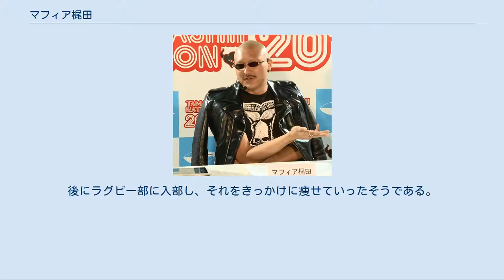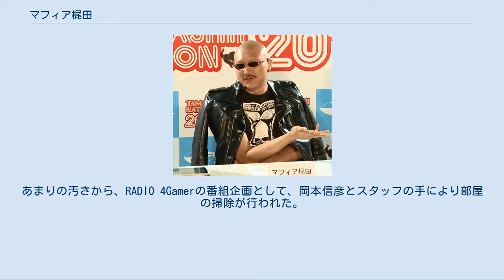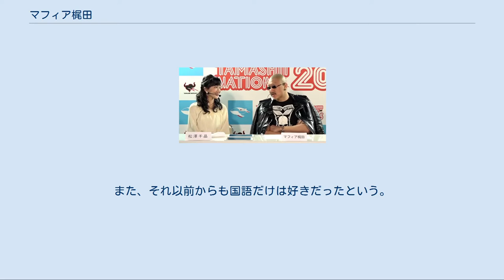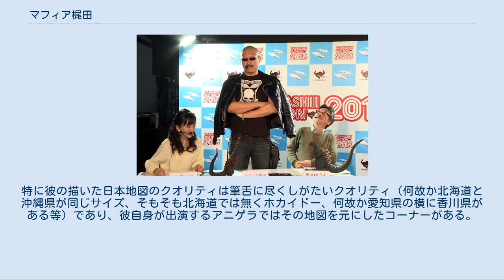マフィア梶田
マフィア梶田（マフィアかじた、1987年10月14日 - ）は、日本の男性文筆家、ラジオパーソナリティ、声優、俳優、YouTuber。
本名は梶田 隆基（かじた りゅうき）。
別名義にSP田中（エスピーたなか）がある。
 上海市生まれ三重県育ちのフリーライターである。
主にゲームサイト「4Gamer.net」や声優情報誌などで記事を執筆している。
また、『杉田智和のアニゲラ!ディドゥーーン』や『RADIO 4Gamer』などのラジオ番組にて、ラジオパーソナリティを務めている。
そのほか、イベントMCや声優としても活躍している。
また、庵野秀明・樋口真嗣の『シン・ゴジラ』や大林宣彦の『海辺の映画館―キネマの玉手箱』に出演するなど、俳優としても活動している。
なお、ラジオパーソナリティとして出演する際には「SP田中」名義を用いることもあった。
 中国の上海で生まれ、中学卒業までは現地の日本人学校に通っていた帰国子女である。
ちなみに元女優の母親は現在も上海在住。
親の仕事の都合で中学卒業までは日本と中国を往復する生活が続いたといい、親に初めて買ってもらったゲーム機は「知人が松下電器に勤めてるんだけど、次世代のゲーム戦争ではこれが勝つらしい」と聞いて買ってきたPanasonic 3DO REALとのこと。
 全寮制の高校で生活していたある日、ゲーム雑誌に載っていた記事でゲームライターという職業を知り、自分もなることを決意。
2年生の終わり頃に問題を起こしてとある通信制高校に転校する。
本人は退学を希望していたが学校側が「退学者を出した」という汚点を残したくないばかりに転校扱いにされたという。
全寮制高校に通っていた頃はゲームやアニメなどの娯楽が禁止されており、テレビもPCも無い生活をしていたが（本人曰く「ムショみたいな学校」）こっそり持ち込んでいたノートパソコンで他の部屋の友人から借りた『新世紀エヴァンゲリオン』のDVDを見て「人生観が変わるぐらい面白かった」といい、転校後はさらにアニメ、ゲーム、漫画にのめりこみ半引きこもり生活を送っていた（その際に読んでいた作品として『スクールランブル』を挙げている）。
 マフィアを目指すかライターを目指すかで悩むも、後者のライターとしての道を選ぶ。
本人曰く｢中国の知人を通じて大陸系マフィアと顔合わせするという話まで進んでいました｣とのこと。
 高校卒業後、バンタンゲームアカデミーのゲームライター学部に入学。
そこで声優雑誌の先輩ライターの紹介で杉田智和と出会う。
 4Gamer.netでの仕事を始める前の編集長との面接では、厳つい顔に上下白のジャージ、背中に英語で「学業なんかくそくらえだ」と書いてあるシャツを着用し、本人曰く「とんだDQN」な状態で挑んだにも関わらず採用される。
 2016年公開の劇場版特撮映画『シン・ゴジラ』では、カヨコ・アン・パタースン（演：石原さとみ）のSP役として出演。
2015年にあるライブに招待されて行ったところ、総監督の庵野秀明が招待されており、面識のあった庵野の妻の安野モヨコに誘われる形で庵野と会話したことが出演のきっかけで、2日後に庵野を通じて出演のオファーが来たという。
ちなみに唯一庵野監督指名のキャスティングとのこと。
また、出演時はSPという役柄から一切喋らず、収録現場でもシリアスな空気感から休憩中でも他の出演者と話すことが無かったため、公開直前のレッドカーペットセレモニーでネット番組のレポーターを務めた際には、来場した主要な出演者は彼の現場とのギャップに驚いたという。
 『杉田智和のアニゲラ!ディドゥーーン』ではかつてSP田中名義を使用していた。
『アニゲラ』出演開始当初、梶田は「SP田中は自身のペルソナ（別人格）である」としていたり、「梶田」と呼ばれた際には一応否定していた。
また、『RADIO 4Gamer』第1回でも、田中とは「別人という体」であると発言している。
 しかし梶田自身はSP田中と同一人物であることを特に隠すつもりはなかったらしく、『アニゲラ』第6回ではSP田中の本名が梶田であることを明かしており、以降『アニゲラ』内で「4Gamer.netにマフィア梶田の名前で記事をアップします」と発言したり、『ペルソナシリーズ』・『ラブプラス』などの本名プレイを公言していたほか、4Gamer.netで自身が書いた記事に「梶田隆基（かじた...